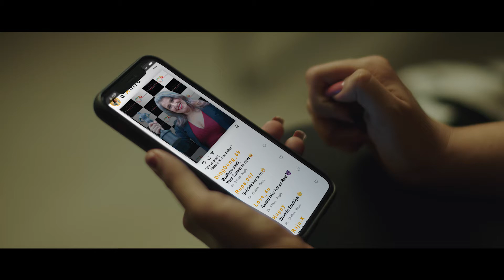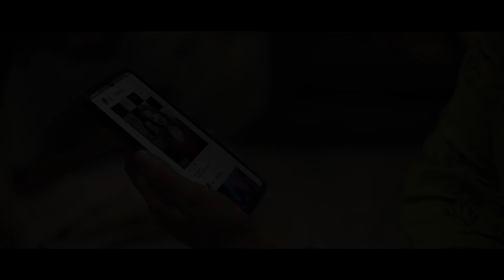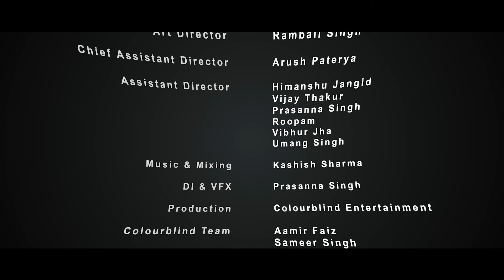A For Antra